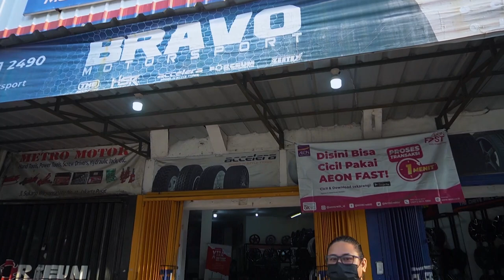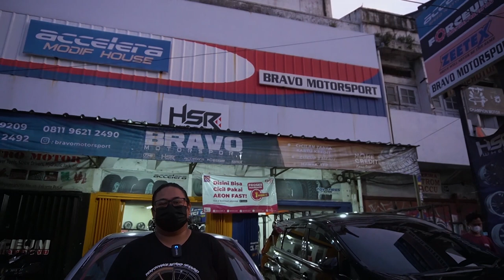Mitsubishi Lancer Nyobain Sepatu Baru Gaya Elegant VIP Style